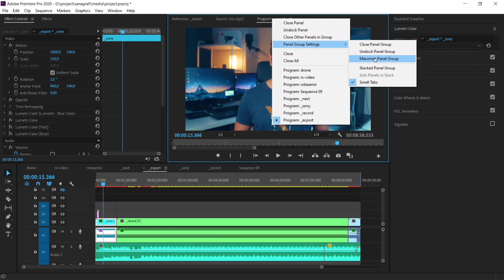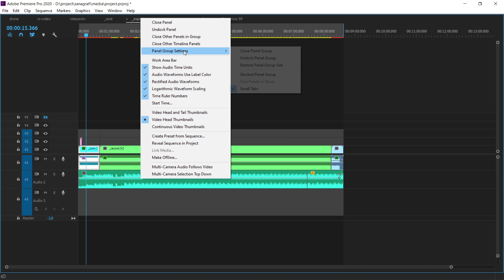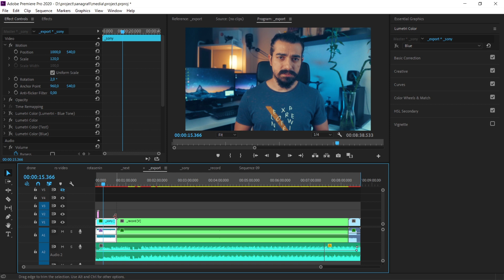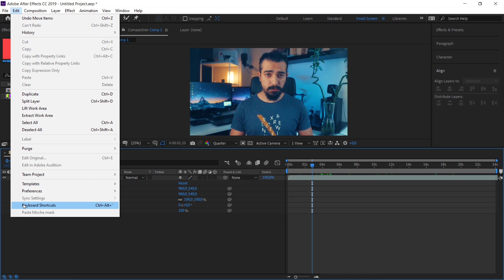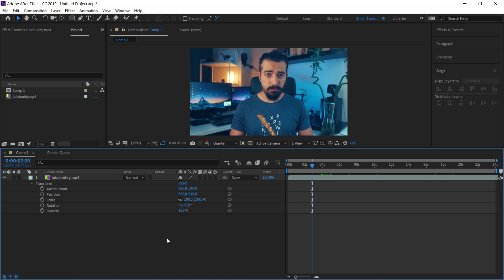Panelleri TAM EKRAN YAPMA KISAYOLU Nasıl Ayarlanır? | After Effects ve Premiere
Adobe After Effects ve Adobe Premiere'de panelleri, pencereleri tam ekran yapma kısayolu nasıl ayarlanır? Klavye kısayolu kullanarak tam ekran önizleme ve panel büyütme nasıl yapılır?